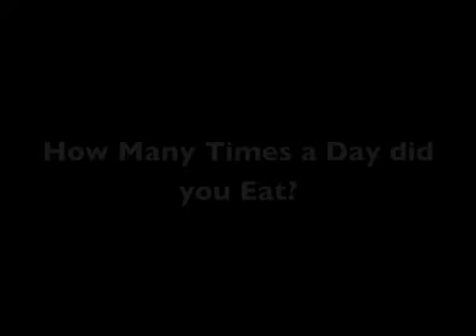How Often Did you Eat?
Student interviews of Vietnam Veterans through videoconference, Hosted by Berrien RESA and Lest We Forget.